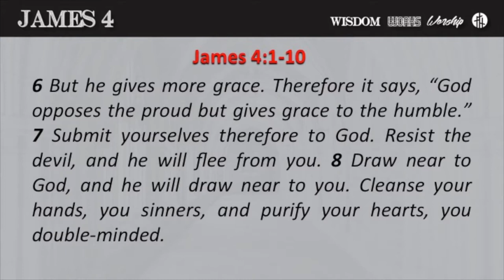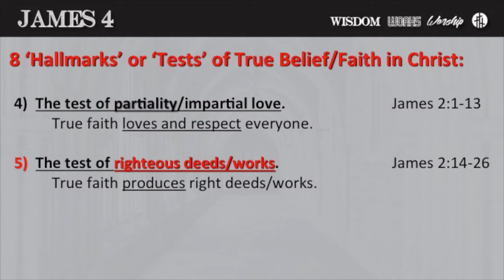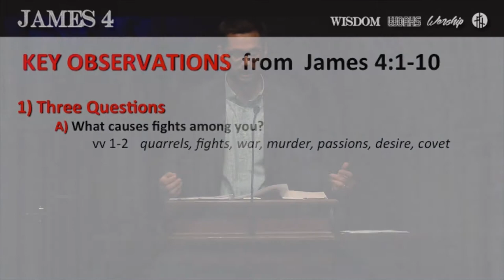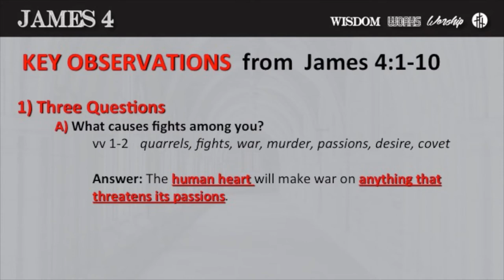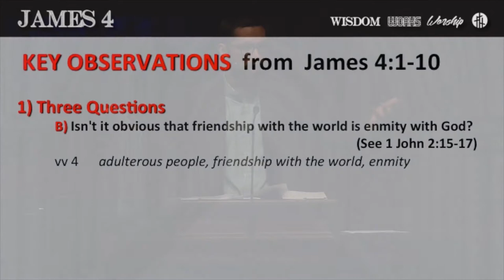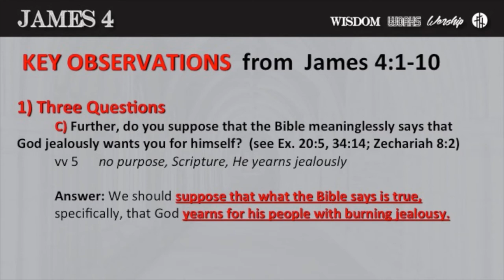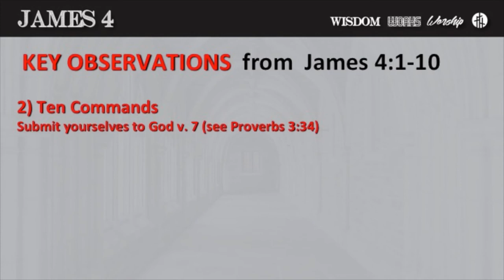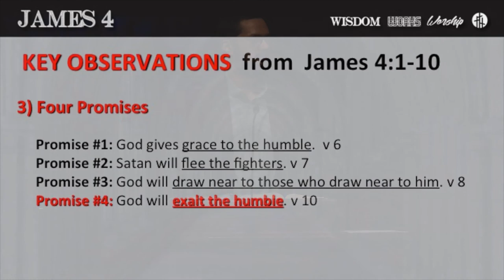The Epistle of James - Part 30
James 4:1-10; Submit to God!